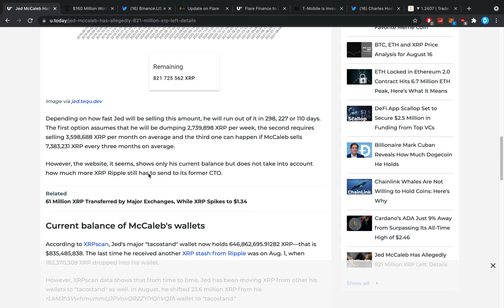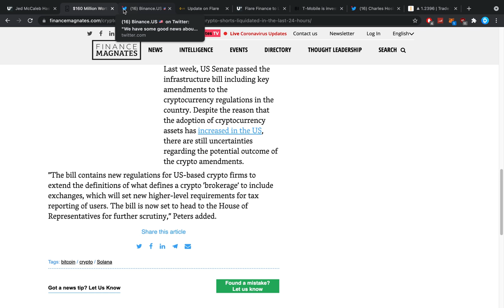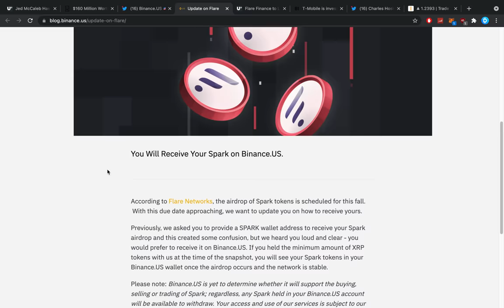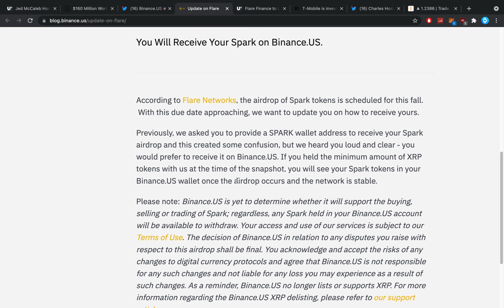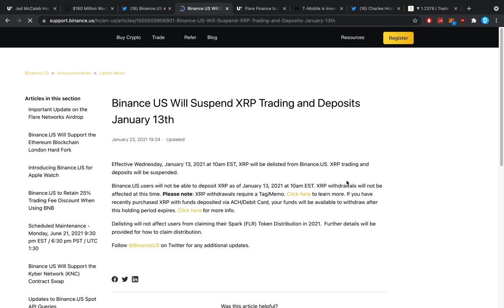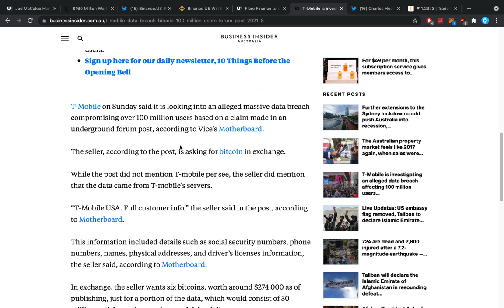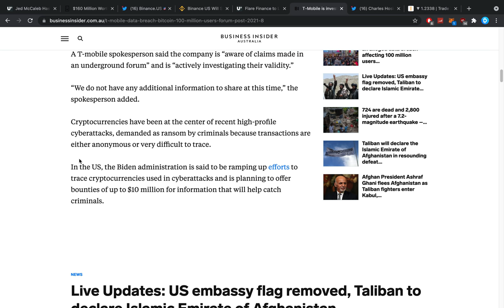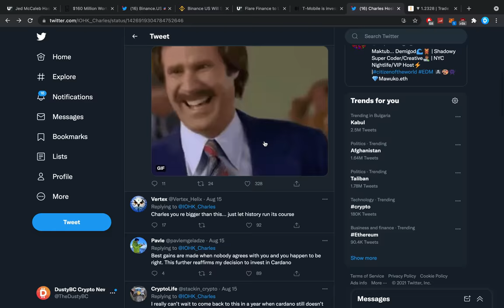RIPPLE XRP: SELLERS ARE LOSING IT! BINANCE WILL GIVE FLARE! T-MOBILE MAJOR BREACH & CARDANO UTILITY!